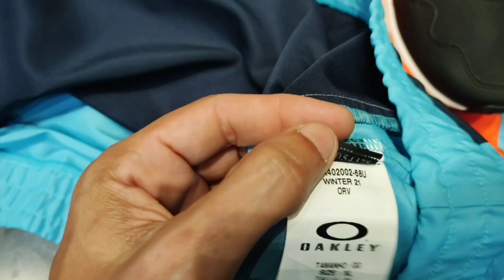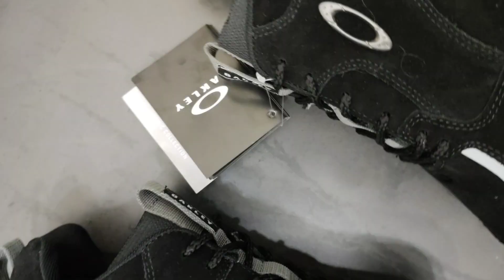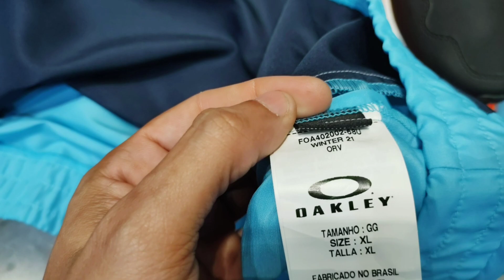KIT DA OAKLEY | PROMOÇÃO TÊNIS OAKLEY É CONFIÁVEL ESSE SITE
Nesse vídeo eu trago um kit da Oakley muito top, tênis, corta vento, calça e boné. Também trouxe AlGUMAS PROMOÇÕES de tênis da oakley.

Conto com vocês pra chegar aos 100 mil inscritos. TMJ Galera

Dá um toque no Instagram, espero falar com vocês por lá também.

DEIXE NOS COMENTÁRIOS QUAL É O TÊNIS QUE VOCÊ MAIS CURTI.